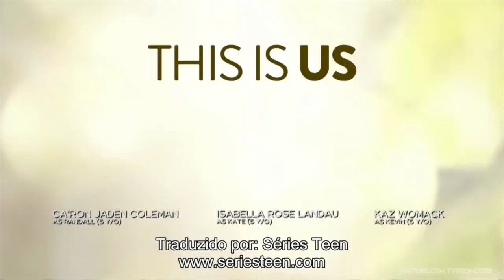This Is Us 5x09 - Promo "The Ride" + sinopse e fotos [LEGENDADO]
Promo legendada, fotos e sinopse do episódio 5x09 de This Is Us, intitulado "The Ride".
A 5ª temporada de This Is Us é transmitida originalmente às terças-feiras, na NBC.